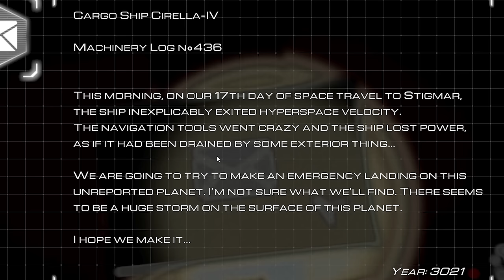BEST Open World Survival Crafting Game in the World of 2024 So Far!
Welcome to The Planet Crafter 1.0 Update Gameplay. A space survival open world terraforming crafting game, designed for 1 to 10 players. Alter the ecosystem of an inhospitable planet to render it habitable for humanity. Survive, gather resources, and build you base. Then, generate oxygen, warmth, and pressure to create a brand new biosphere.